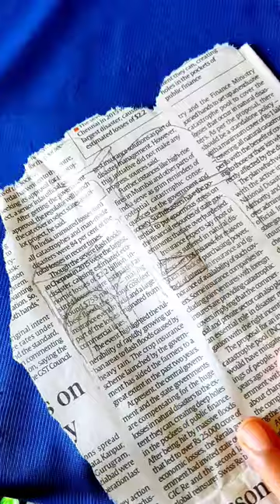Painting on newspaper 😱|| Painting ideas 🙂